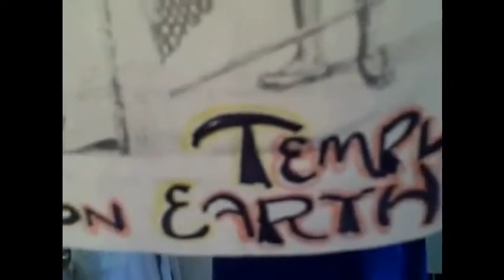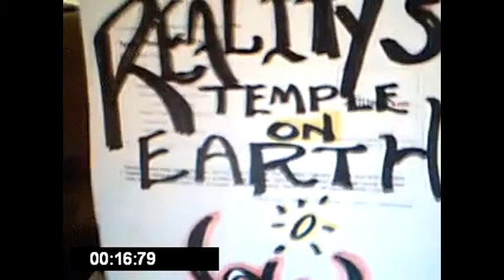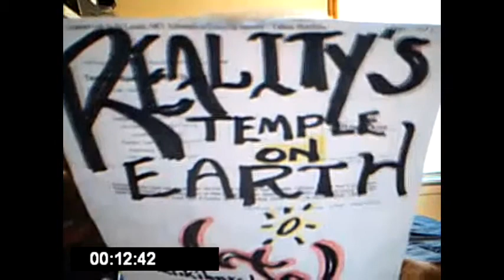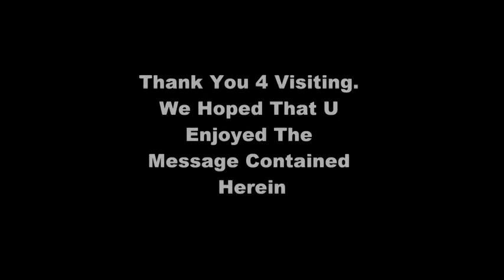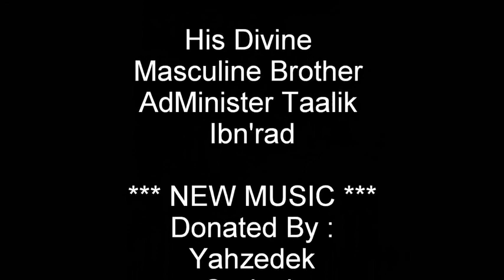The Horrific Disease Called White Racism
Random Topics By The Reality's Temple On Earth Internet Ministry